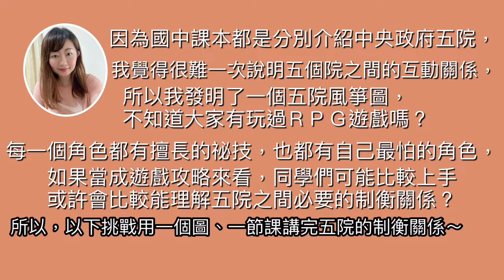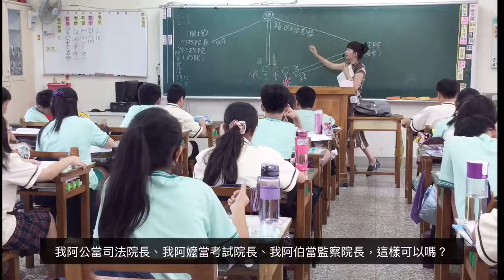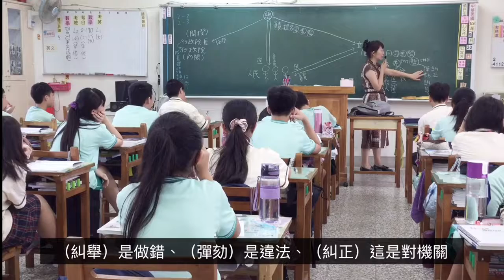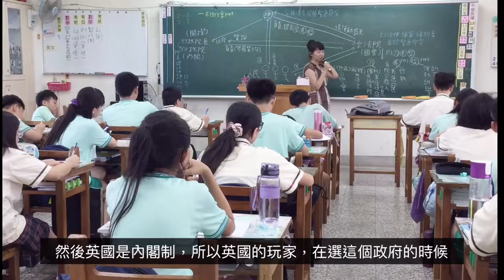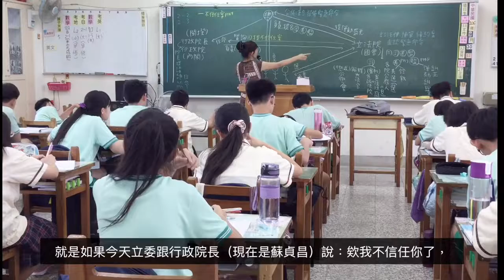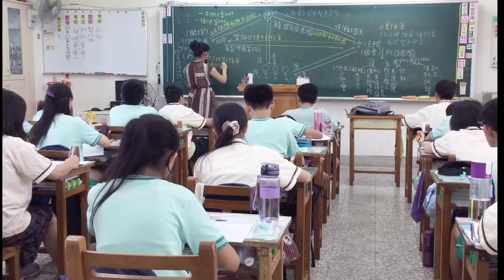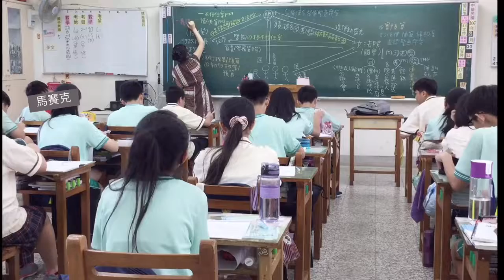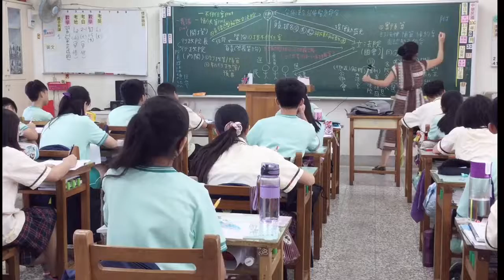社會 公民（社會的運作、治理及參與實踐 一張圖講完中央政府五院）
(1)主講者：瑞坪國中陳亭之老師       (2)適用年級：八年級